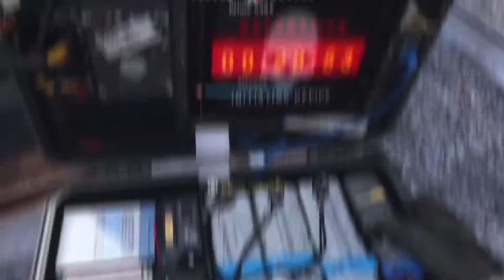jamal is clearly hacking| MP7 IS GOATED